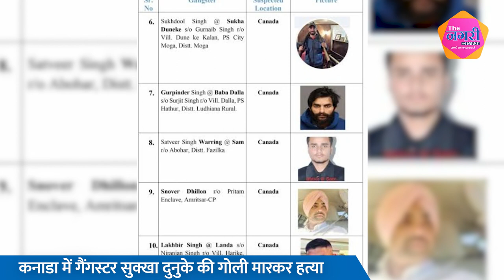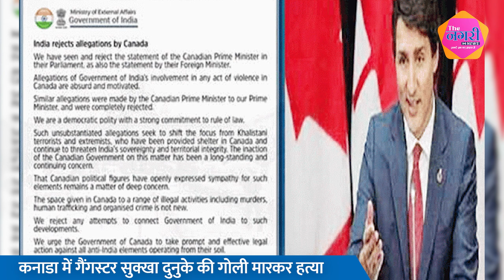कनाडा में गैंगस्टर सुक्खा दुनुके की गोली मारकर हत्या, NIA की मोस्ट वांटेड लिस्ट में था शामिल